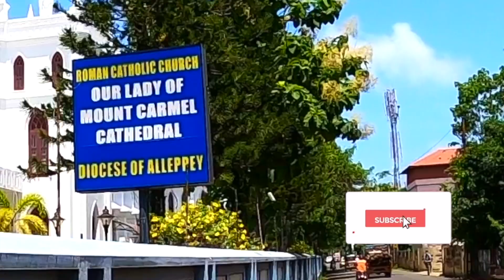The Real Kerala "Alleppey" Budget Vlog Shikara | Kerala Backwaters | Complete Travel Guide Alappuzha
Hire Scooty:
New Seiko Tours | Alleppey Bike Rentals

My Expenses:
Morning Breakfast : 150/-
Rental Scooty: 400/- per day
Shikara: 480/-
Snacks on the boat: 100/-
Dinner at ICH Alleppey: 120/-

The Kerala backwaters are the rather unappealing name given to the peaceful and picturesque palm-lined network of lagoons, lakes, rivers, and canals that run inland from the coast of Kerala, from Kochi (Cochin) to Kollam (Quilon) in India.

Traditionally, the backwaters are used by locals for transport, fishing, and agriculture.

The lush green landscape, diverse wildlife, and houses and villages that line the backwaters make a journey along these waterways seem like a journey through another world. No wonder the backwaters is one of the must-visit tourist places in Kerala.

How to Reach Alleppey:
Alleppey can easily be reached in just over two hours by prepaid taxi from Kochi or from Kochi airport or just take an AC bus from KSRTC bus stand

I chose to do a 3 hrs ride on a Shikara, but if you have time and a company you must do an overnight trip. For this 3 hrs trip, I paid Rs.480. Always REMEMBER TO BARGAIN.

Or SEARCH " Happiest Life Deals " On Telegram.